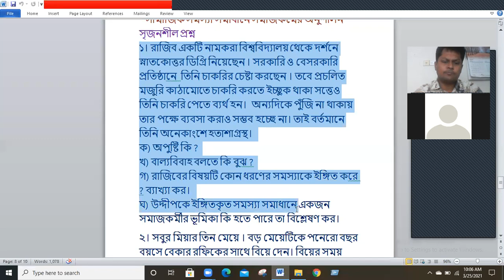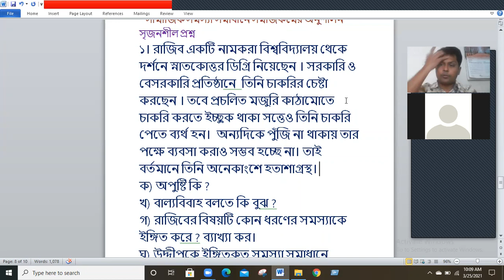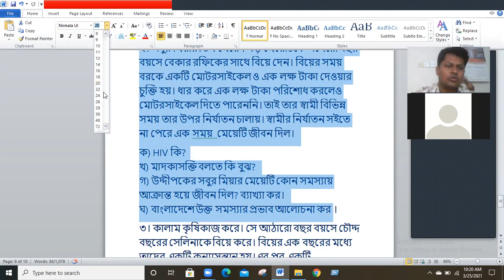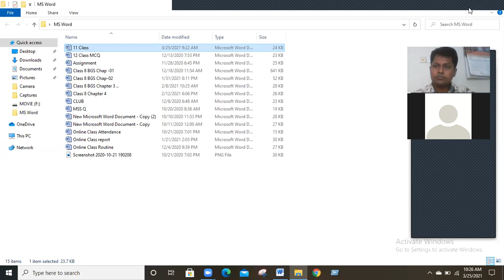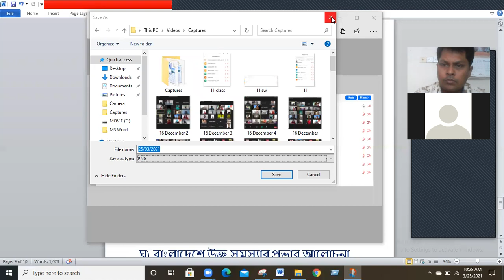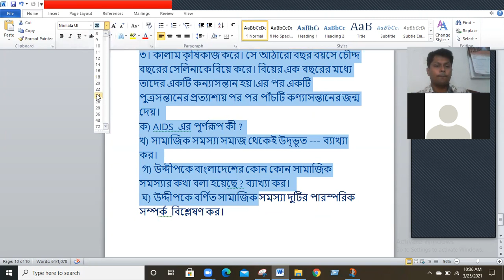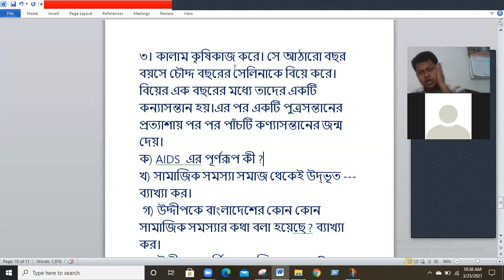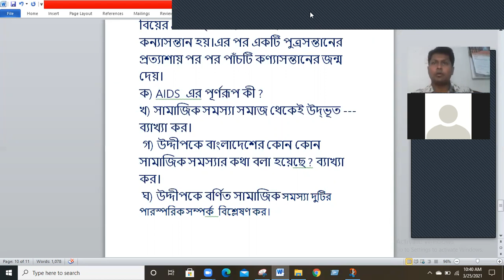Social Work 2nd Paper